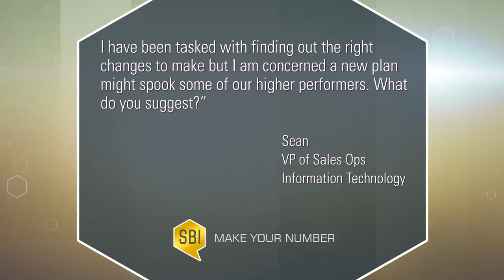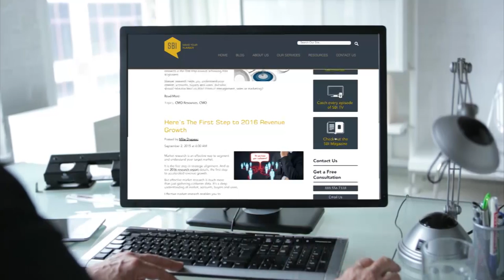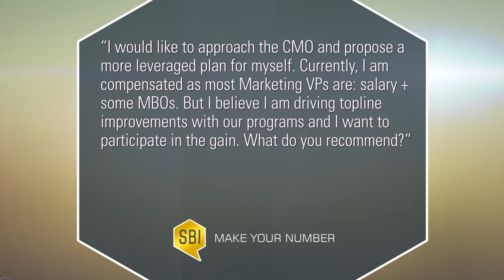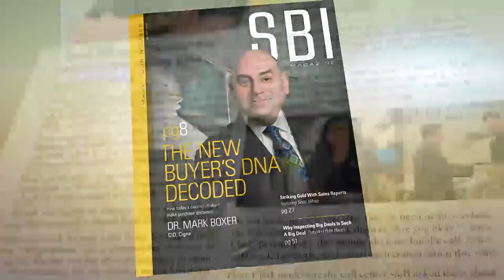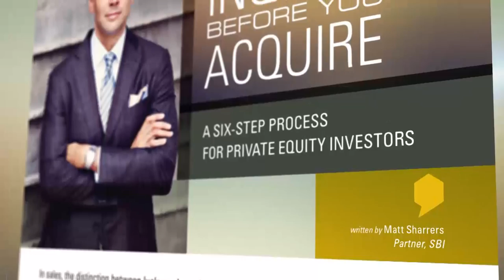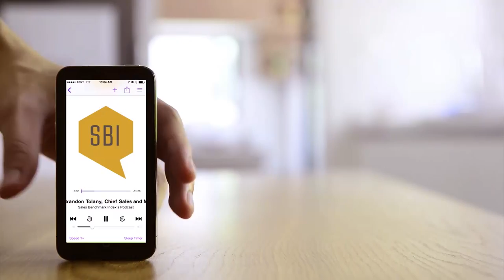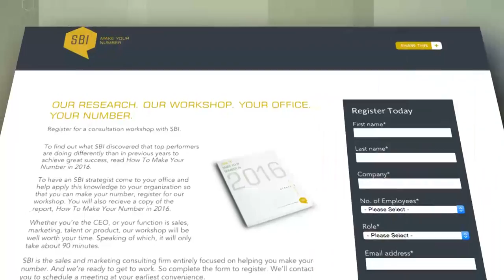Tackling 3 Major Questions About Your Compensation Plan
On today’s SBI Insider: Sales and Marketing Insights Video Podcast, we analyze how to successfully transform your compensation plan without negatively affecting your sales strategy.

01:02 Reorganizing your compensation plan without losing talent
03:59 Why sales compensation won’t work without a strong product
05:49 Examining your product strategy and sales strategy for pitfalls
10:31 Designing pre-sales incentives to encourage performance
15:05 Top things to consider when evaluating your current plan
20:28 Measuring the effectiveness of your new compensation plan
24:00 Retaining talent during compensation change
25:39 Turnover and your new plan
28:13 Analyzing all aspects of your compensation plan before renovation

SBI Insider: Sales and Marketing Insights Video Podcast Summary:

Today, Christina Dieckmeyer, director of marketing at SBI, is joined by SBI partner Mike Drapeau and senior consultant Kevin Avery to analyze compensation plans and discuss whether or not you should consider redesigning your sales incentives.

First, we discuss the most important aspects to examine before making any changes to your sales compensation. The most important aspect begins with your product strategy and sales strategy, which can be the root cause behind your sales teams’ failure. When your products are weak or your strategy is faulty, no amount of compensation will bring about a sales change.

Next, we discuss designing sales incentives for your “pre-sales” talent, including those in the design and execution process of the product or strategy. We then detail proper evaluation and redesign of your current compensation plan.

Finally, we touch on evaluation of the new plan. We examine employee turnover pre- and post-change as a metric of plan success and touch on how to preserve your current talent throughout and after the sales compensation change. We advise you use our 6-step methodology to analyze the other sections of your strategy before changing your compensation plan.

Ready to Make Your Number?

If you want a copy of the workbook mentioned in this video, go to SalesBenchmarkIndex.com/2016 report to see the details of our 6 step revenue growth method, which covers market research, corporate strategy, product strategy, marketing strategy, sales strategy and talent strategy. If you want to have one of SBI’s seasoned sales and marketing consultants help you implement our revenue growth strategy in your organization, let us know